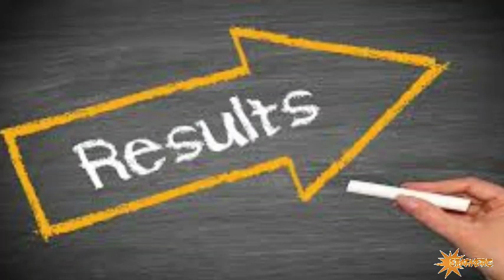Anna/Madras University | Final Year Result Date Announced | Sparkerz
In this video we talk about latest news about result of end semester conducted by anna university through online

I hope all of you are happy with this video